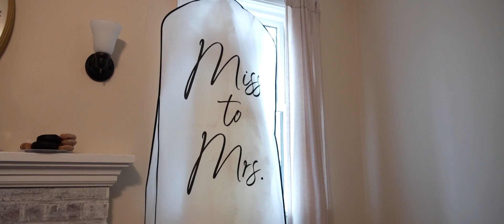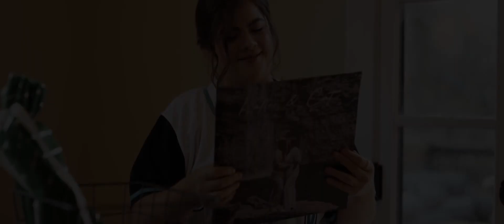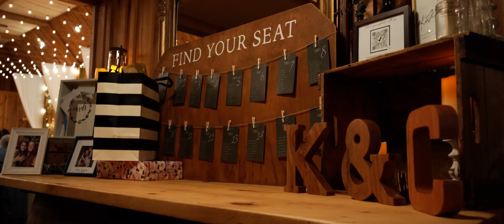Cat and Katie Wedding Highlight at The Pavilion on Crystal Lake, CT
The connection between Cat and Katie radiates love when they look into each other’s eyes. Together with their closest family and friends, they celebrated into the night at The Pavilion on Crystal Lake, CT. We were so excited to help capture their special day, congratulations!